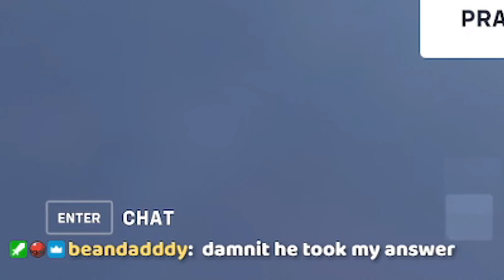How to play Lifeweaver in Overwatch 2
Saving my teammates as Lifeweaver in Overwatch 2

overwatch 2 gameplay
overwatch 2 kiriko
overwatch 2 crashing
overwatch 2 trailer
overwatch 2 tier list
overwatch 2 cinematic
overwatch 2 review
overwatch 2 genji
overwatch 2 tips
overwatch 2 halloween event
overwatch 2 lifeweaver cinematic
overwatch 2 lifeweaver trailer
overwatch 2 sojourn
overwatch 2 bastion
overwatch 2 funny moments
overwatch 2 best of
overwatch 2 highlights
overwatch 2 montage
overwatch 2 ramattra
overwatch 2 mei removed
overwatch 2 mei glitch
overwatch 2 mei bug
overwatch lore
overwatch league
overwatch 2 competitive
overwatch 2 open queue
overwatch 2 role queue
overwatch 2 top 500
overwatch 2 bronze 5
overwatch 2 how to rank up
overwatch 2 guide
overwatch 2 achievements
overwatch 2 but
overwatch 2 in a nutshell
overwatch 2 battle pass
overwatch 2 toxic
overwatch 2 toxicity
overwatch 2 how to
overwatch 2 rank up
overwatch 2 ramattra
overwatch 2 lifeweaver guide
overwatch 2 how to play lifeweaver
overwatch 2 season 2
overwatch 2 olympus
overwatch 2 greek gods
overwatch 2 event
overwatch 2 april fools
overwatch 2 mccree
overwatch 2 cassidy
overwatch 2 season 4
overwatch 2 season 3
overwatch 2 april fools voice lines
overwatch 2 april fools voicelines
overwatch 2 lifeweaver